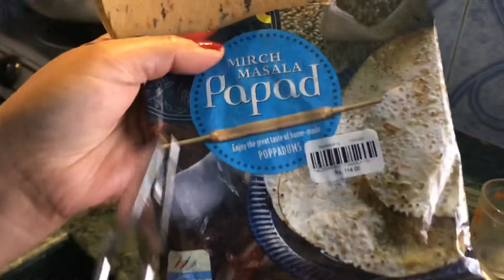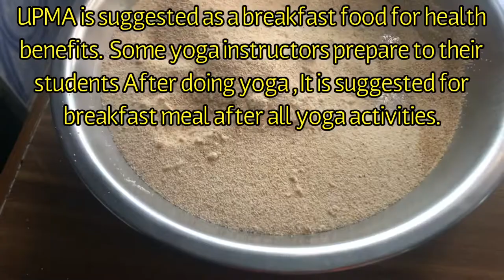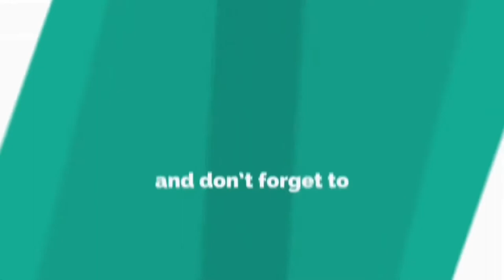MOST POPULAR NEPALESE SNACKS DURING LOCKDOWN 🇵🇭 Filipina in Nepal 🇳🇵Ate Anna's vlog Ne-Phil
My goal is to plan my meals and simplify my cooking and minimise ingredients. Focus on foods that will ensure that your health and immunity are enhanced.
Stay  safe everyone  God bless us all 🙏
Ate Anna's vlog Ne-Phil